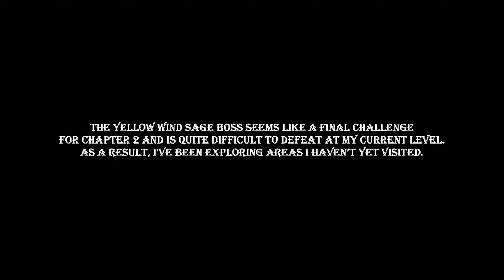Secret Boss Black Loong | Mother of stones | Black Myth: Wukong Full Gameplay walkthrough | Part 10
"Black Myth: Wukong" is an action role-playing game inspired by the classic Chinese novel "Journey to the West." In the game, you control the monkey protagonist, the Destined One, based on the legendary Sun Wukong. The game is presented from a third-person perspective and focuses on combat that involves managing resources such as focus and stamina.

Combat Mechanics:

Weapon: The protagonist wields a versatile staff, the Ruyi Jingu Bang, which can extend and shrink.
Stances: The staff can be used in three stances—smash, pillar, and thrust—each offering different combat options.
Focus: This resource is accumulated through light attacks and well-timed dodges and can be used to initiate combos or charge heavy attacks.
Stamina: Used for sprinting, dodging, and attacking, it depletes with these actions.
Spells and Transformations:

Spells: These are available on cooldown and consume mana, and are categorized into mysticism, alteration, strand, and transformations.
Transformations: Allow the protagonist to shapeshift into various creatures, each with its own moveset and health. These transformations do not use mana but are limited by their own might and health.
Spirits:

Spirit Skills: Provide special attacks or passive effects and consume qi.
Acquisition: Spirits are obtained from defeated enemies and absorbed into a gourd. For example, the Wandering Wight performs a headbutt attack.
Gameplay Features:

Progression: The game features a mostly linear path with some expansive areas.
Shrines: Act as checkpoints throughout the game.
Difficulty: The difficulty is fixed and changes at various points in the game.
The game combines action and strategic combat with a rich mythological backdrop, drawing deeply from its literary roots.